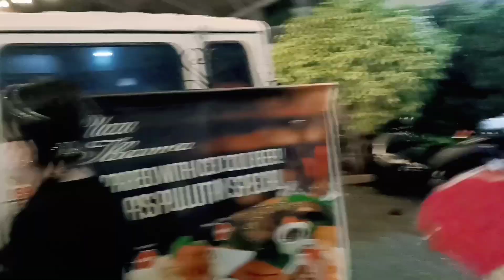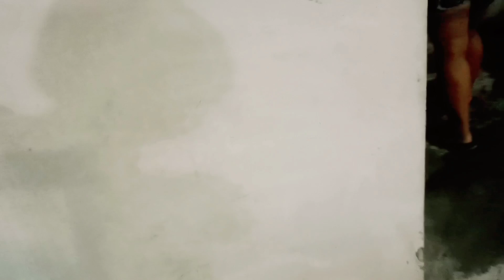Naghahanap Kami Ng Mabibigyan Ng Pagkain Sa Lansangan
Si bakla ayaw talaga paawat, namimigay lang po kami ng pagkain, gusto talaga lagi syang BIDA!!!